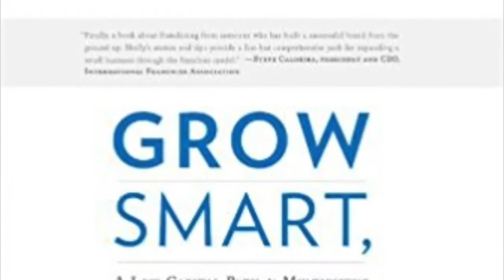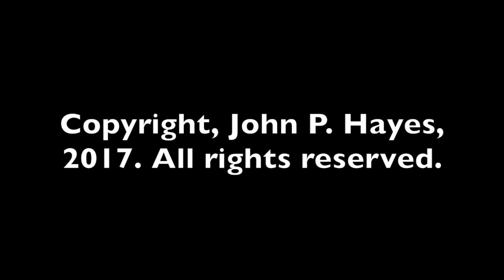Home-based, high-end, emerging painting franchise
Nick Lopez studied business at Michigan State University and discovered franchising in the process. To cover the costs of tuition, books and living expenses, Lopez launched a residential and commercial painting business in Michigan and catered to custom home owners. Much to his surprise, he found a welcoming market and after three years of operating the business he decided it was time to get serious. That’s when he sought out mentors to help him develop a long-term business plan and that experience eventually led to franchising. After graduation he returned to his home state of Colorado and opened LIME Painting in Denver with every intention of building a national franchise company. He has since opened a second unit in Boulder and he plans to begin franchising the opportunity in fall 2017. Lopez visited with Dr. John P. Hayes during the 2017 International Franchise Expo in New York City.